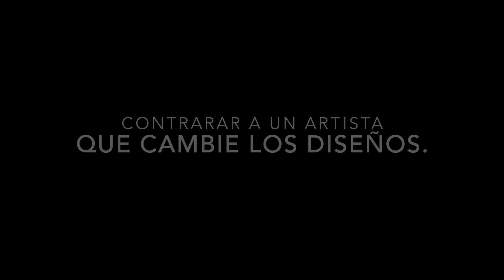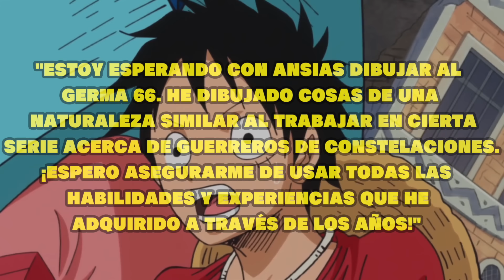La Historia del GENIO que SALVÓ el anime de One Piece.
Dame un like en Facebook o envíame un mensaje por ahí o instagram si quieres contactarte conmigo.